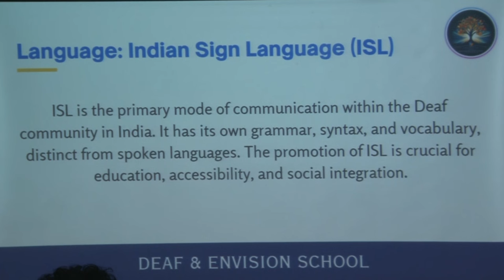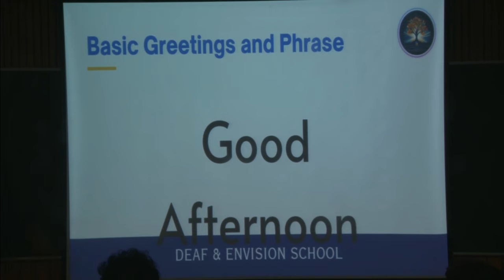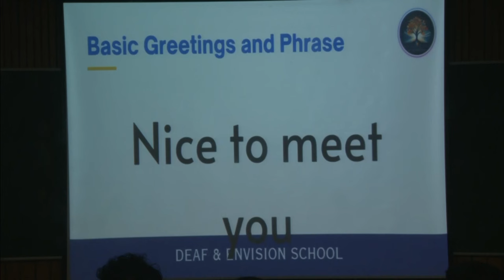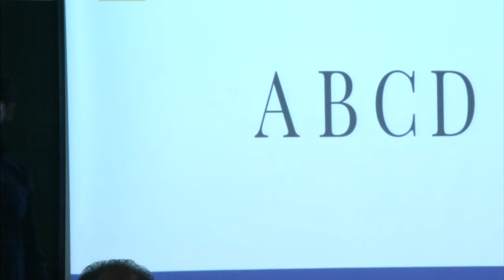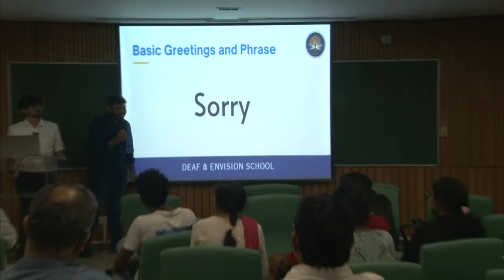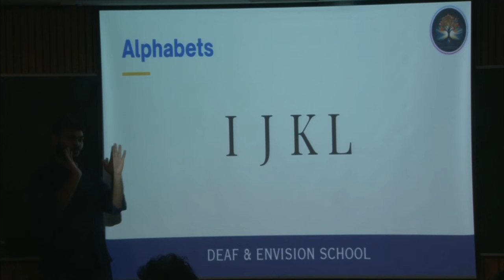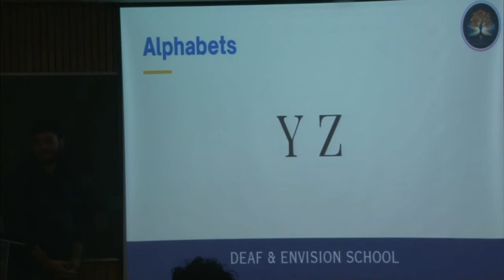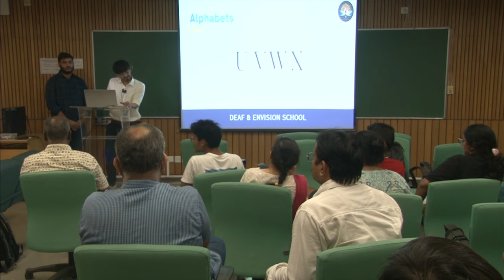ISL Workshop 2024 09 03